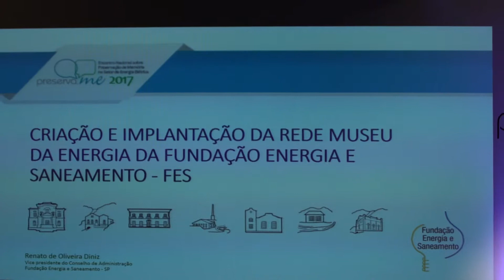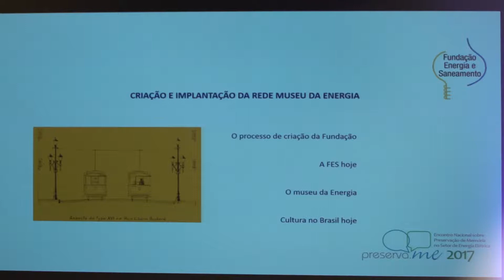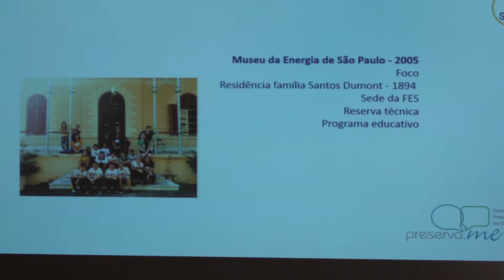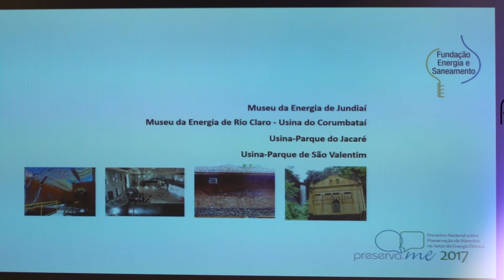28/09/2017 | Preserva.ME 2017 - Renato Diniz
Historiador, bacharel e doutor em História pela Universidade de São Paulo. Atuou no Projeto Memória Cesp e no Departamento de Patrimônio Histórico da Eletropaulo.  É vice-presidente do Conselho de Administração da Fundação Energia e Saneamento, assessor para o acervo de memória institucional do Santander Brasil e pesquisador do Projeto Eletromemória USP/UNICAMP/UNESP.

Abordou no Preserva.ME 2017 a criação e implantação da rede Museu Energia da Fundação Energia e Saneamento.

O Preserva.ME 2017 reuniu especialistas na área de preservação e memória no Centro Cultural Light, nos dias 27 e 28 de setembro.

Créditos: foto thumbnail - Marcus Almeida | Somafoto